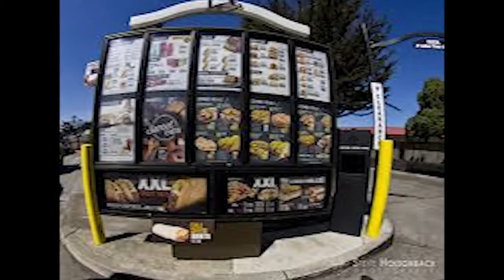Chester goes to Taco Bell - Funny bit - Pixel Panic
Dave got bored and voice acted this comedic bit of Chester A Arthington (fictional) going to Taco Bell and using the drive thru for a Gordita Crunch.